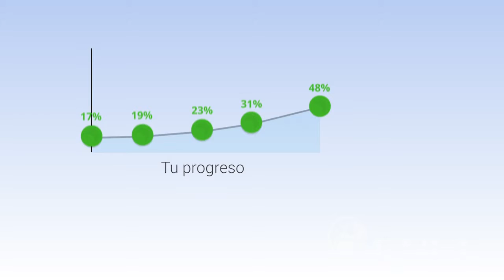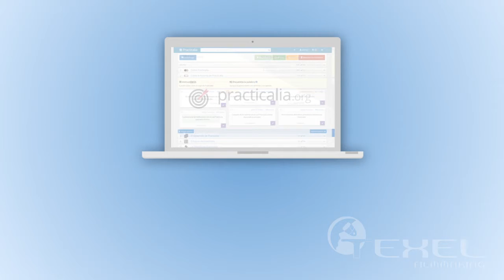Vídeo de producto basado en animaciones de personaje